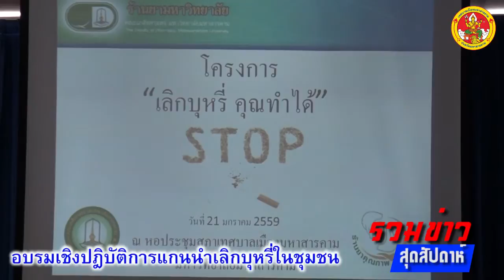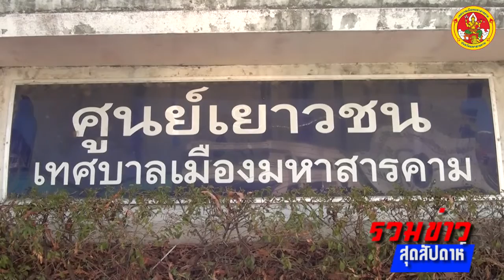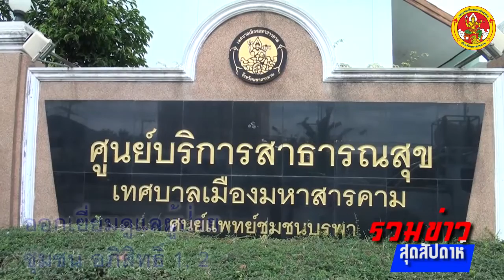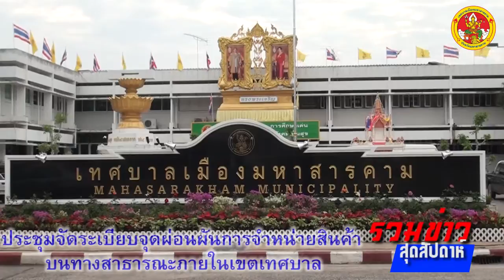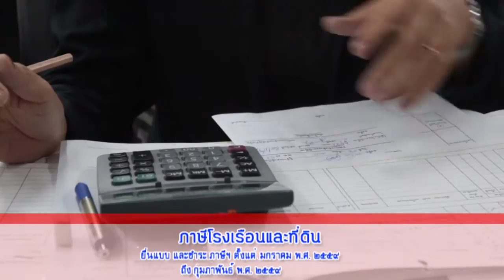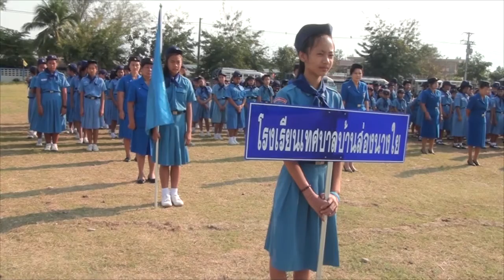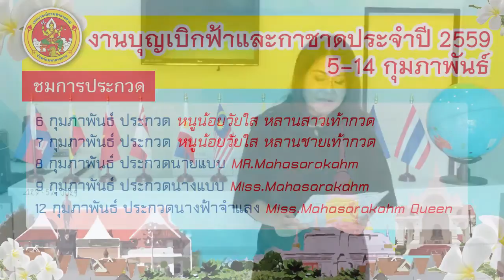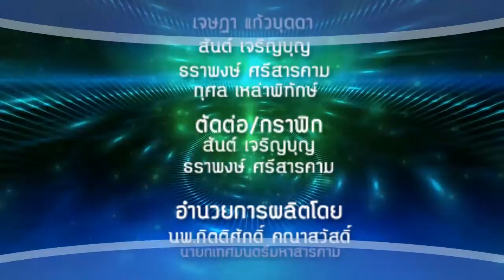รวมข่าวประจำสัปดาห์ เทป4